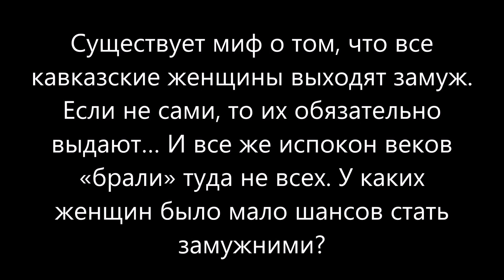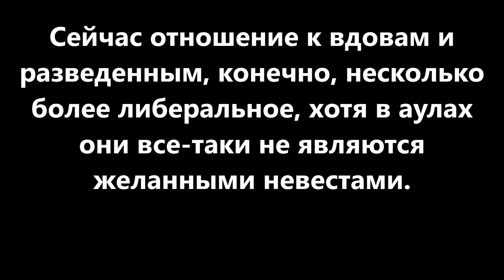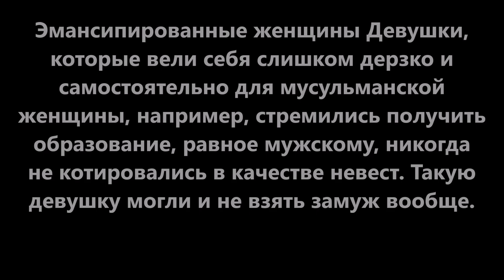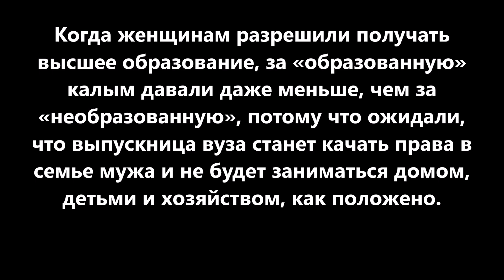Каких женщин на Северном Кавказе не брали замуж?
Каких женщин на
Северном Кавказе не
брали замуж?